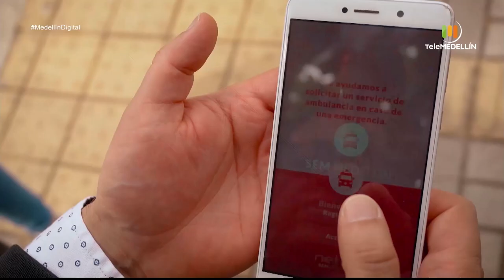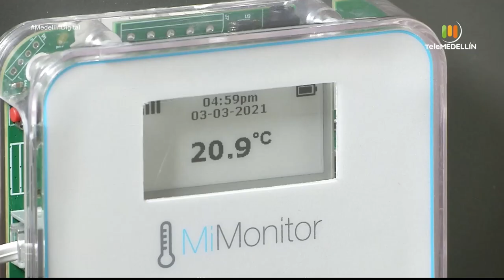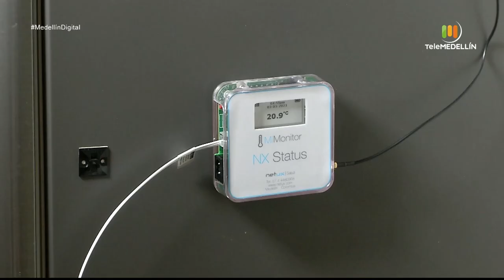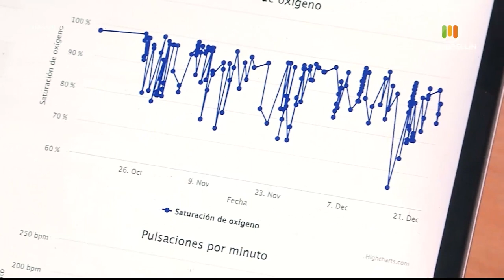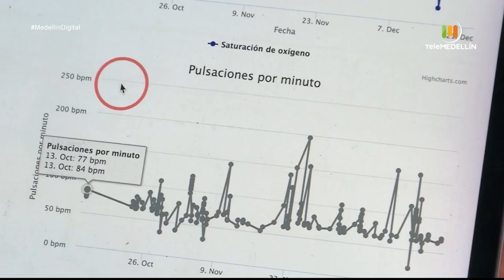La tecnología es clave para la conservación de las vacunas de COVID19 [Medellín Digital]Telemedellín